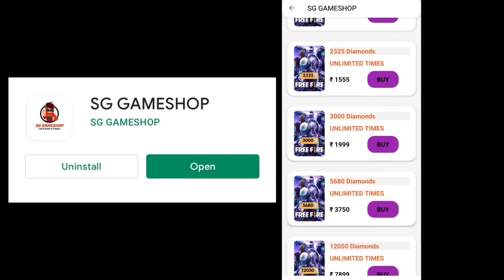RATE UP EVENT FREE FIRE | FREE FIRE NEW EVENT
🔥 RATE UP 10X EVENT FREE FIRE| HOW TO GET NEW DESERT EAGLE SKIN|FREE FIRE NEW EVENT| FF NEW EVENT

10x rateup event me kitna diamond lagega
fishy delight desert eagle kaise milega

star gamer helping gamer ps gamer raj gaming zone top class gaming gamer crazy vansh alpha gaming free magic cube Faded Wheel bundle street thug Night bandit bundle max Exclusive Play to clam magic cube Free fire ff fifa freefire max today new event update free fire ff fifa max new event today

1) tonight update of free fire
2) tonight update of free fire ps gamer
3) tonight update of free fire today
4) tonight update of free fire magic cube
5) tonight update of free fire gaming with ricky
6) tonight update of free fire store gaming
7) tonight update of free fire bangla
8) tonight update of free fire india server
9) tonight update of free fire mystery shop
10) tonight update of free fire png
11) tonight update of free fire nkt armny
12) tonight update of free fire pc gaming
13) tonight update of free fire tamil
14) tonight update of free fire tomorrow
15) aaj raat 12 baje ka updates freefire
16) today night updates freefire
29) new topup event free fire
18) free fire  31 march new event
19) free fire 31 march events
20) aaj raat 12 baje kya aayega
21) free fire 31 march tonight updates
29) 31 march tonight updates freefire
29) freefire 31 march updates

1) free fire new event
2) free fire new event today
3) free fire new event tamil
4) free fire new event elite pass
5) free fire new event telugu
6) free fire new event malayalam
7) free fire new event india server
8) free fire upcoming new events
9) free fire upcoming new event
10) free fire upcoming events
11) free fire upcoming event
12) today event in free fire
13) today event in free fire tamil
14) today event in free fire in telugu
15) today event in ff
16) today event in free fire malayalam
29) today event in free fire top up
18) today event in ff tamil
19) today event in free fire emote
20) today event in free fire problem

1. Garena Free Fire Indonesia
2. Garena Free Fire Brazil
3. Garena Free Fire Brasil
4. Garena Free Fire India
5. Garena Free Fire Pakistan
6. Garena Free Fire Singapore
7. Garena free fire Bangladesh

😇  Related Tags 😇

1. free fire new event
2. free fire new event today
3. new event free fire
4. ff new event
5. ff new event today
6. free fire new update
7. today free fire new event
8. free fire new events
9. free fire today new event
10. new event ff
11. new event free fire today
12. new event in free fire
13. Mystery shop free fire
14. Ramadan eid mystery shop
15. Ramadan event 2022

Thanks ❤️